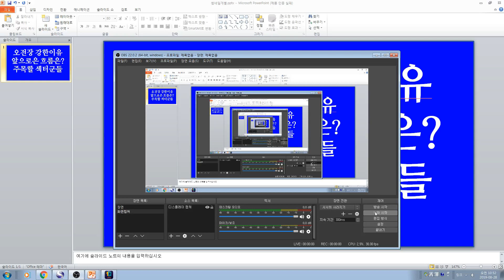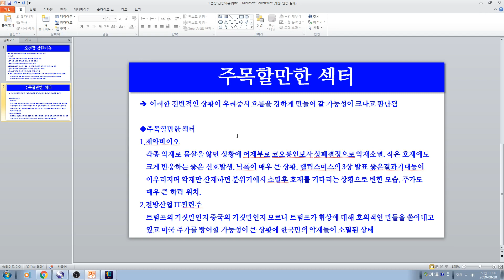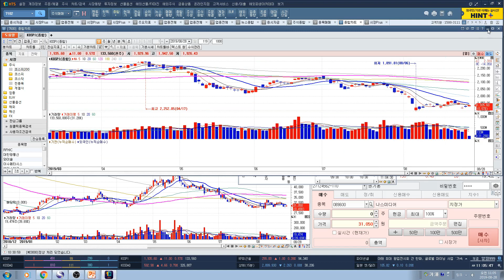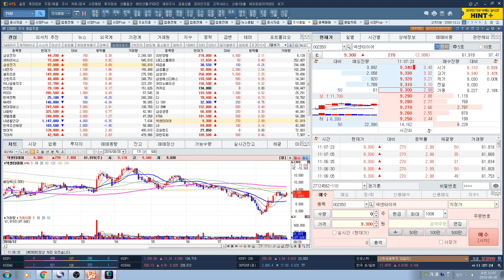[주식투자]오전장 강한이유/앞으로의 흐름은?/주목할 섹터군들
오전장 강한이유/앞으로의 흐름은?/주목할 섹터군들